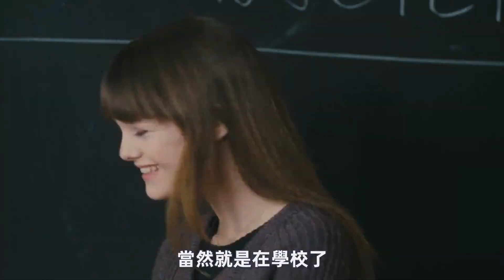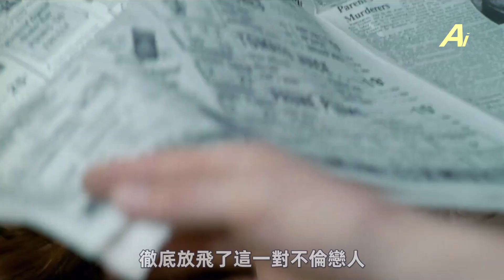影史10大“洛麗塔”【艾倫】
➤我們是一對熱愛電影的兄妹，在油管只有這個頻道！

➤➤原片：公眾號（艾倫和艾薇），視頻的下方！
➤➤或者去我們頻道的最新帖子！